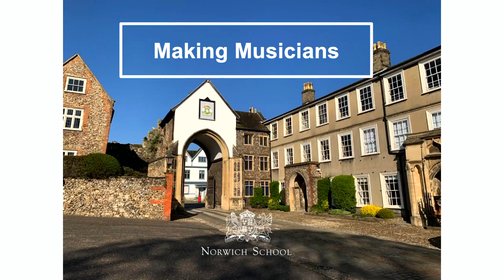Making Musicians 25th November 2020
Watch musical performances from some of the county's most talented young musicians recorded in Norwich School chapel. The Making Musicians programme gives our talented music scholars the opportunity to perform in a professional setting to a live public audience.

Performers:
Harvey Sillitoe               Flute

Sonata in C, Larghetto & Allegro                 Handel
Sonatina, Adagio & Allegro moderato        Lennox Berkeley
Suite Antique, Aria & Ostinato                     John Rutter

Persephone Andrews   Violin

Sonata in C minor, Largo & Allegro moderato           Geminiani
Concerto in G major, Allegro                                        Mozart
Scherzo in C minor from the F-A-E Sonata                Brahms

Brenda Blewitt               Accompanist

Join us for the next Making Musicians Concert on Tuesday 19th January 2021